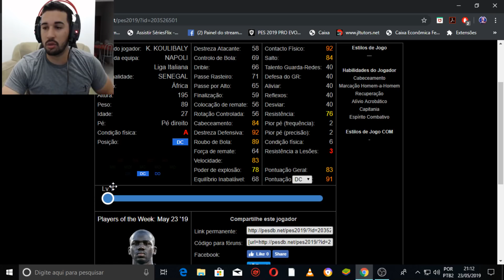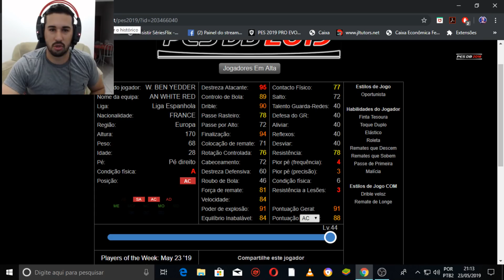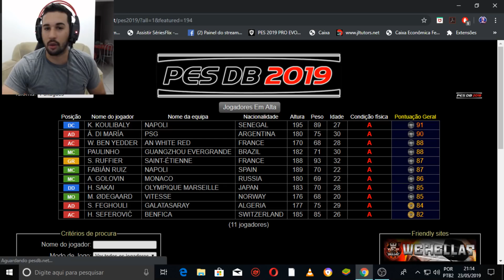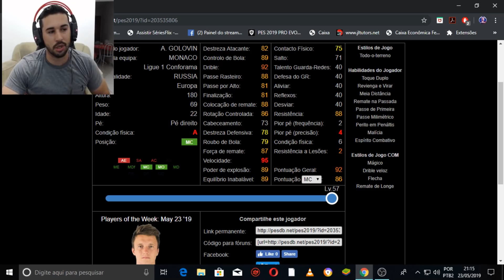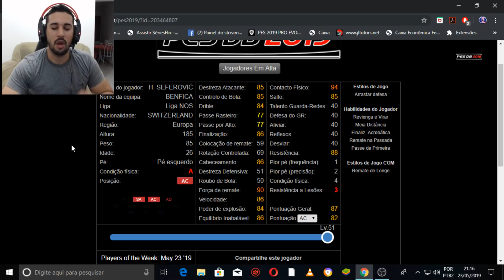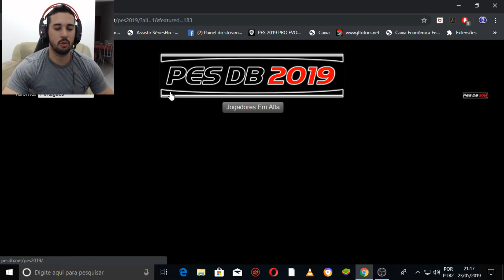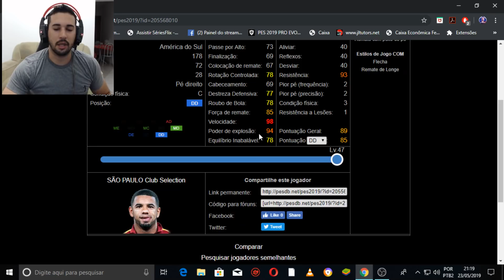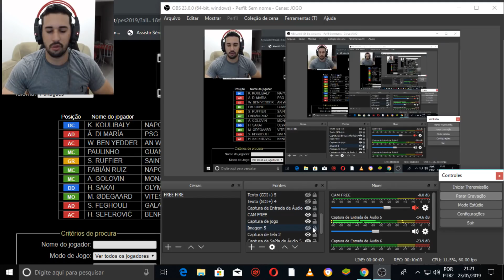ATÉ QUE NIVEIS CHEGAM OS DESTAQUES DESSA SEMANA? E OS CLUB SELECTION DE CORINTHIANS E SÃO PAULO?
CANAL 1: PES MOBILE,FIFA MOBILE E GAMES DE ESPORTES E LUTA

TAMANHO 》1,64GB
FABRICANTE 》KONAMI
ONLINE》SIM